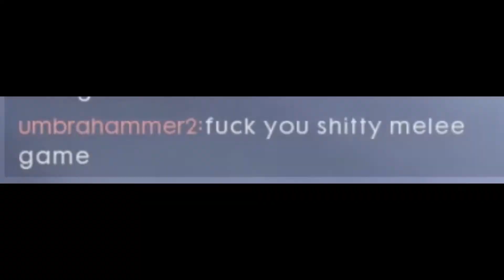Meanwhile at the Front... - Battlefield 1 Moments to relax..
New footage from the Front coming with laid-back music. Enjoy yourself and the Vid!